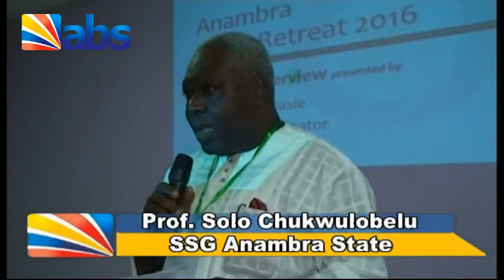Anambra state EXCO brainstorm to Project the Future for the state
An Anambra Broadcasting Production